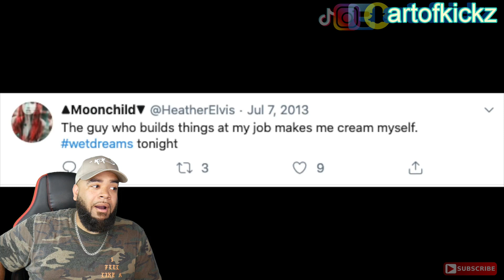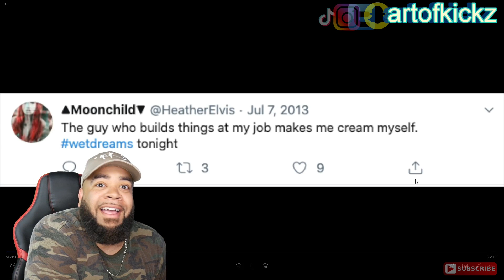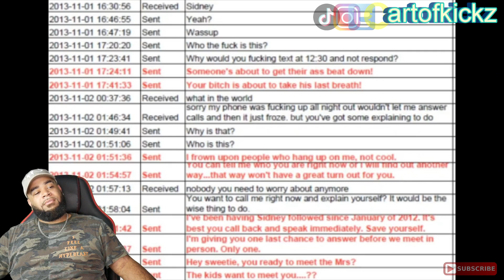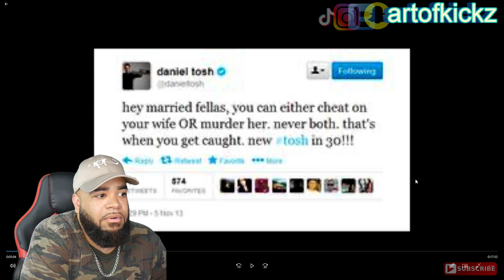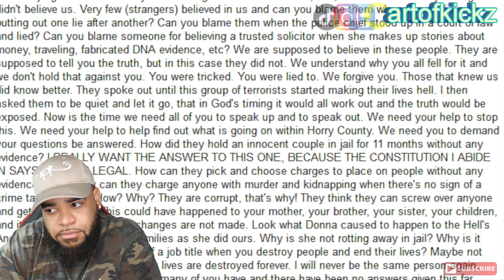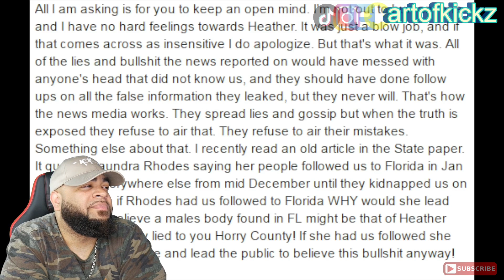The Case of Heather Elvis How Sad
Artofkickz